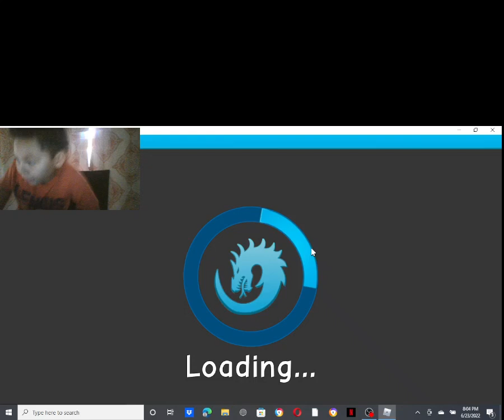Dragon life ft my cousin